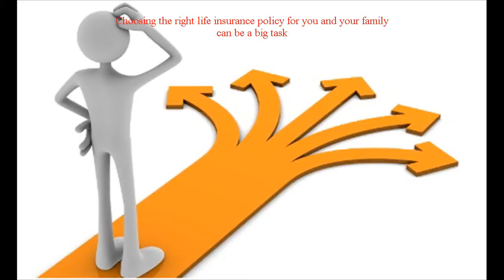Life Insurance Coleman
Located at Coleman Florida?